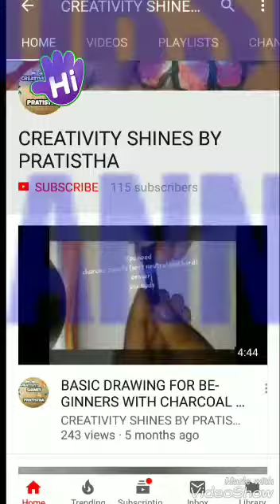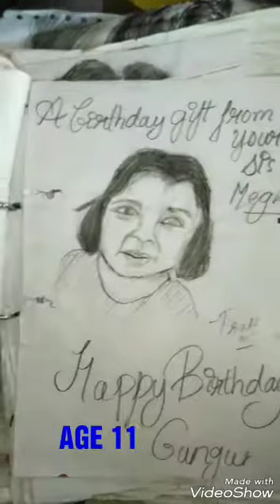My Drawing collection 2014 to 2018||Pratistha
My Drawing when I was 9 to till now age 13.
(Grade 4 to grade 8)